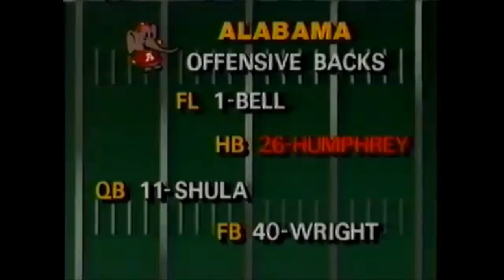1986 #2 Alabama at Tennessee (Highlights)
The 6-0, #2 Alabama Crimson  Tide traveled to Neyland Stadium in Knoxville, TN to face the 2-3 Tennessee Volunteers.  Coming into this game, Tennessee had defeated Alabama four years in-a-row.